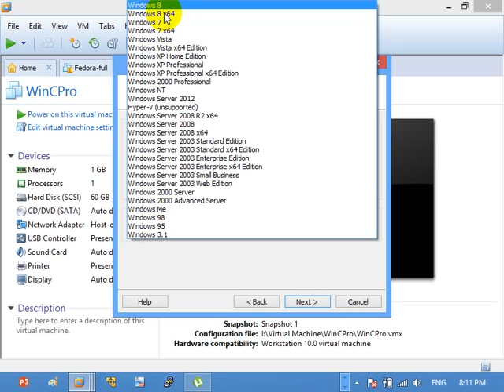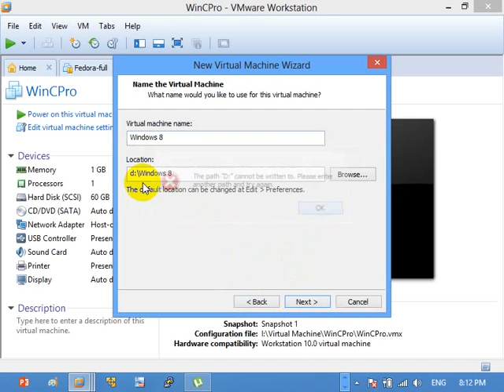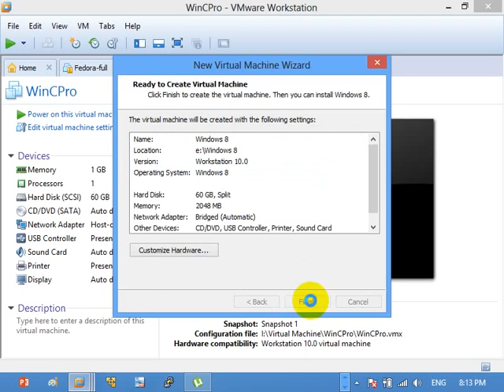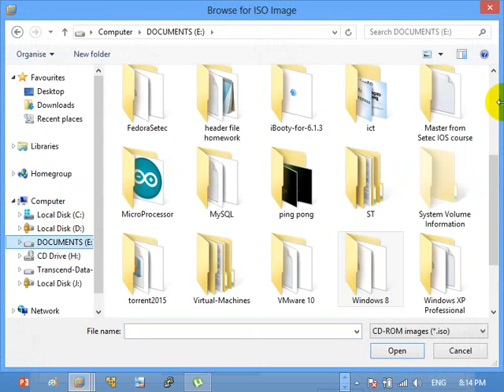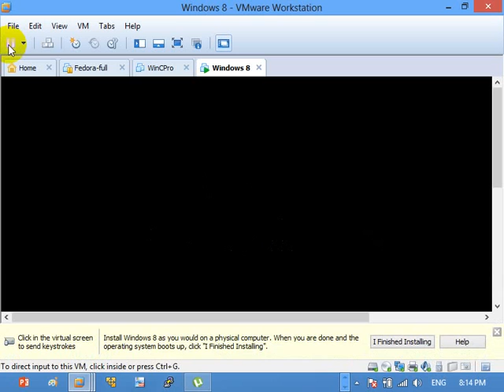how to create virtual machine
RUPP Group E2(2015)